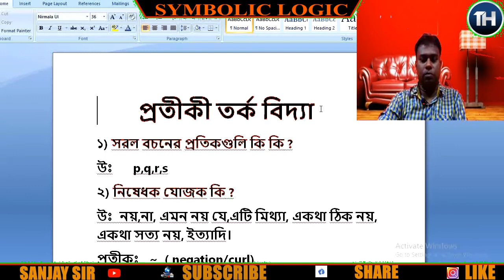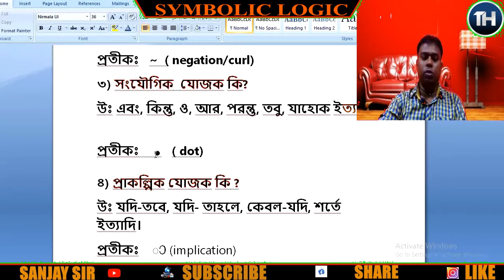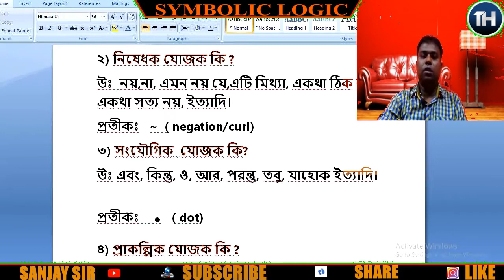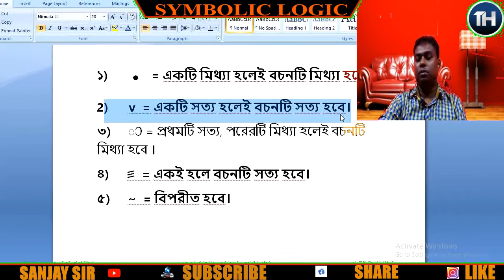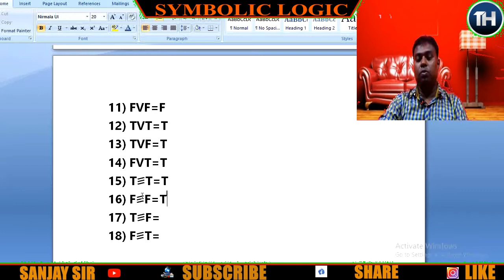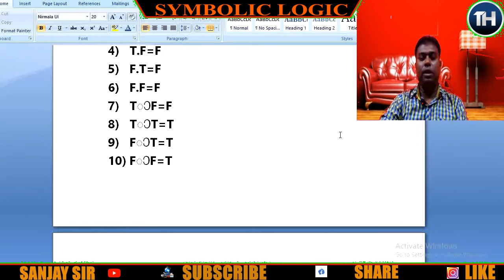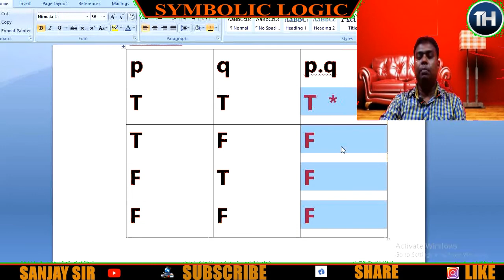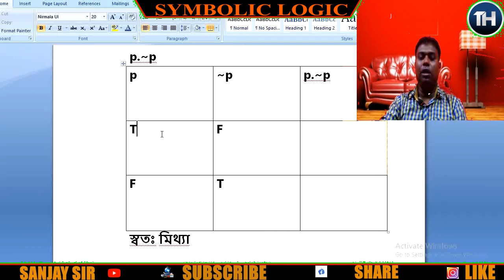দর্শন।প্রতীকী তর্ক বিদ্যা । SYMBOLIC LOGIC। PHILOSOPHY. XII. SUGGESTION.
wel come to TUTORIAL HELP
Hello, my friends I am sanjay kabiraj from dakshin dinajpur.
I am a tution teacher and of course a youtuber.

tutorial help#
tutorial help